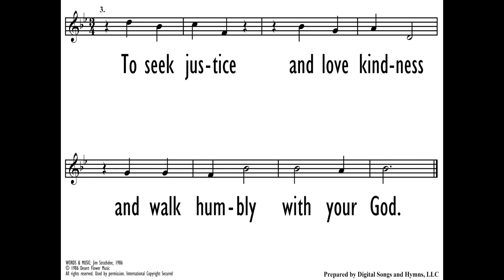What Does the Lord Require of You?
Justice. Kindness. Walk humbly with your God.
From our May 17, 2020 youtube worship service.